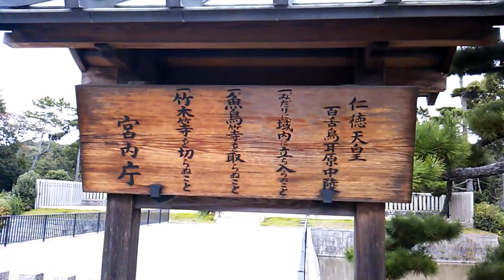【前方後円墳】仁徳天皇陵古墳 現地を歩いた気になる古墳 Part.2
仁徳天皇百舌鳥耳原中陵（前方後円墳）に行った気になるように撮影しました